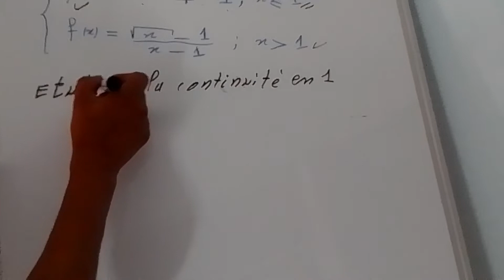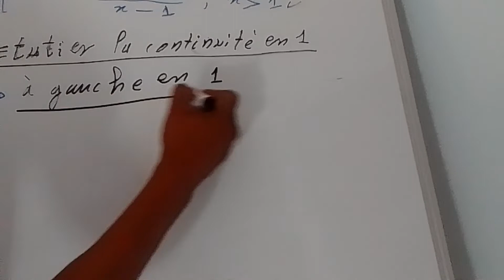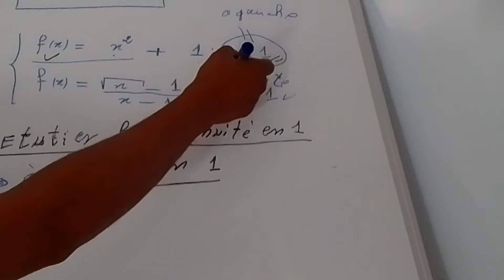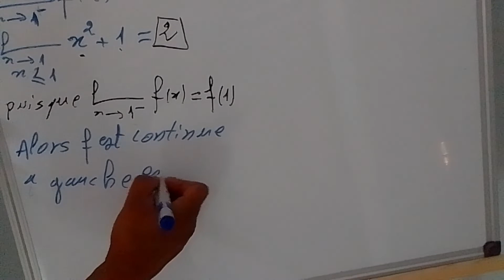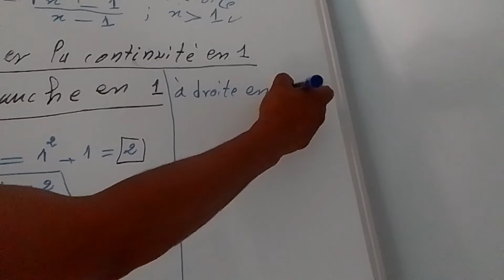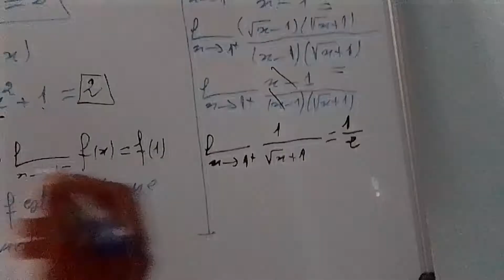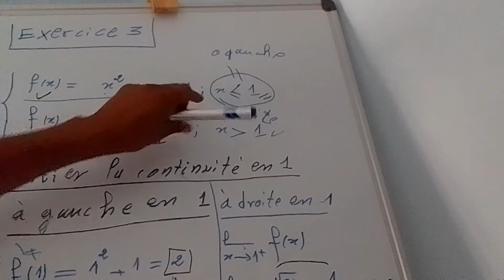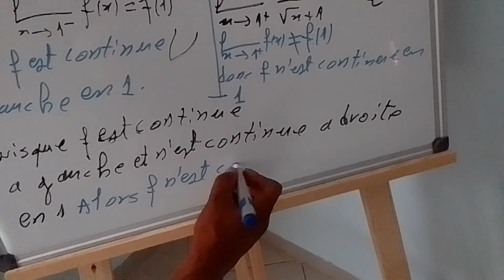Continuité_4:continuité_ fonction_en_point